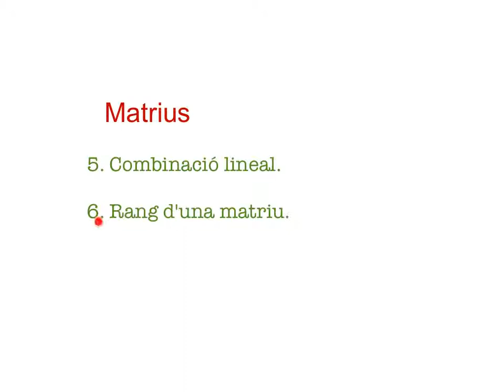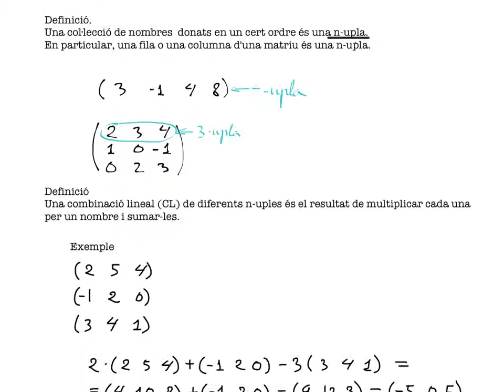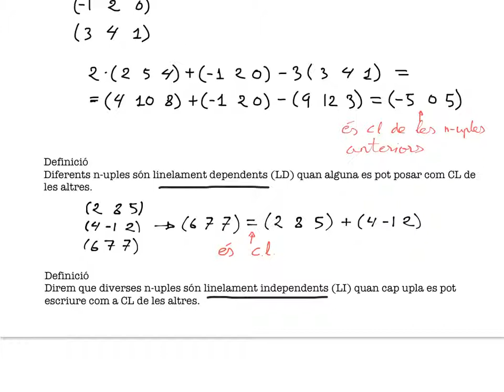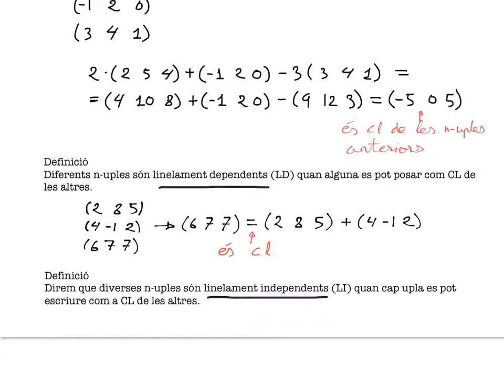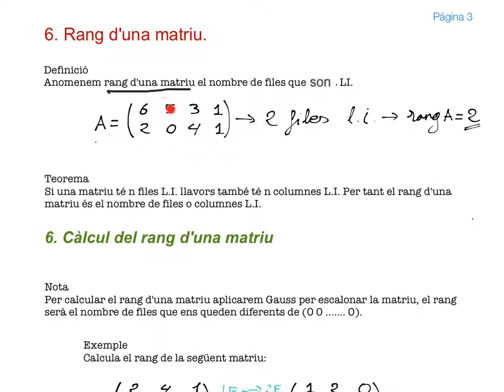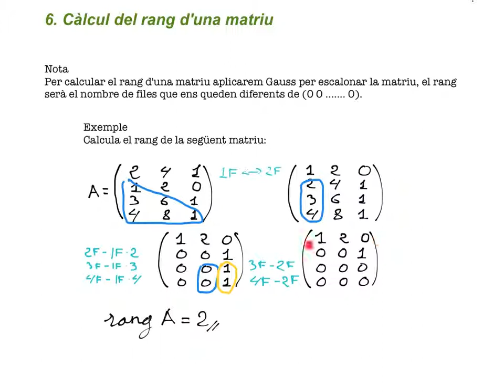2n BAT CCSS MATRIUS. Rang d'una matriu